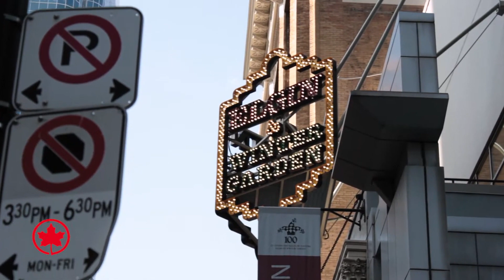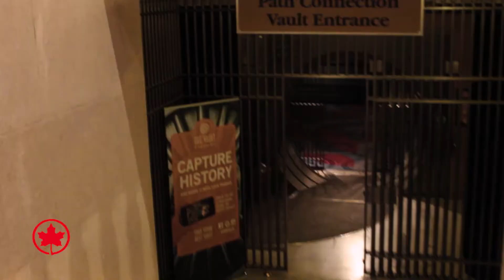CANADA TORONTO Un chinois fou haveaniceday S3E03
N'oublie pas tu découvriras une nouvelle vidéo tous les dimanches à 18h !